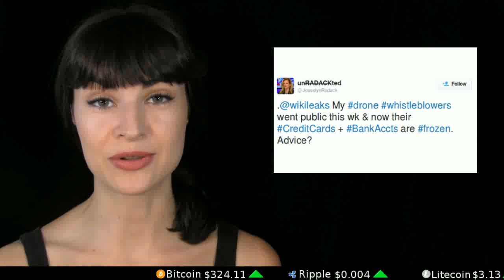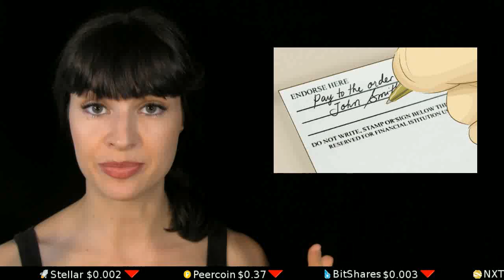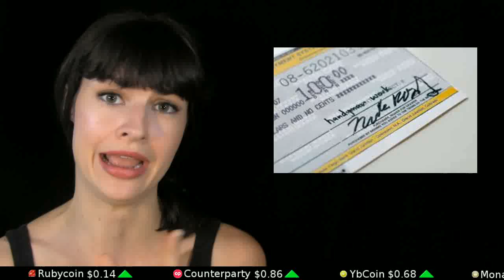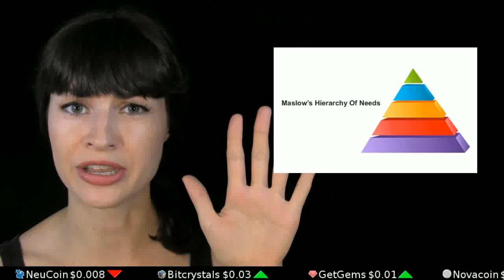How to 'Be Your Own Bank' with Bitcoin & Cash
Episode 36: The Bitcoin economy and infrastructure is mature enough that you can go unbanked — or rather, be your own bank — without changing your lifestyle. Get discounts AND starve the war machine using these suggestions, put together by a 2-year-unbanked veteran.

Roberts & Roberts Brokerage Incorporated Roberts & Roberts will donate all profits from Bitcoin Black Friday (November 27th)

Tip us!